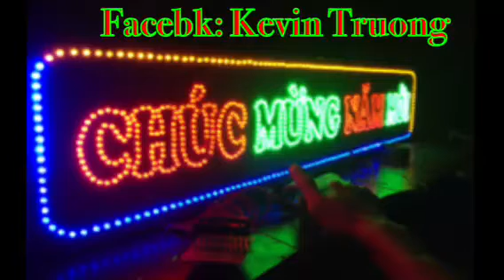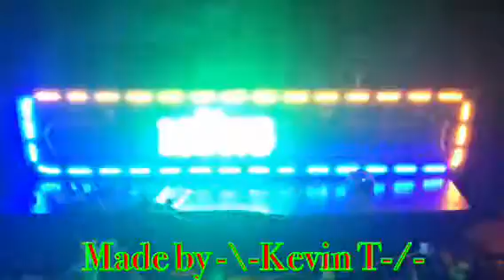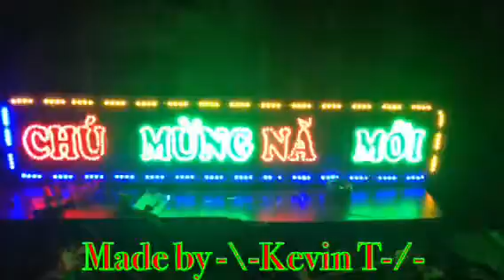LED CHÚC MỪNG NĂM MỚI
Dùng nguồn máy tính. 12v 20A, 15A Dùng họ 8051 làm mạch điều khiển ALMEL 89S52. Transistor c2383 hoac D882 cũng được chọn cái nào không nóng thì quất.